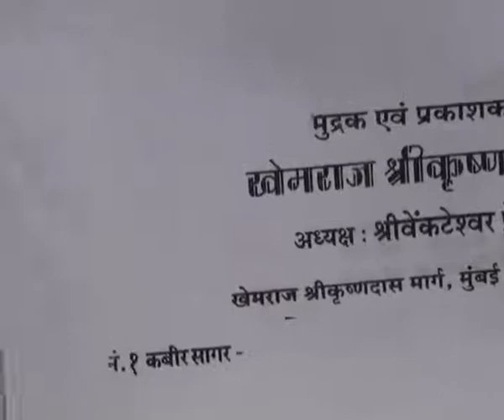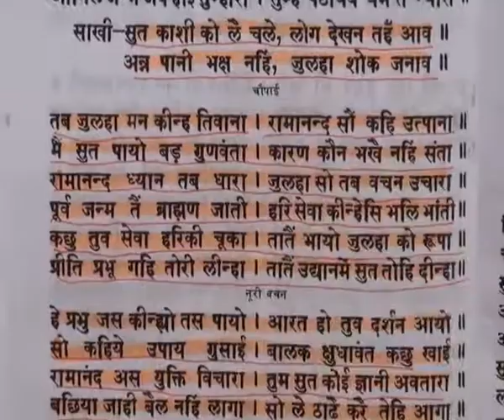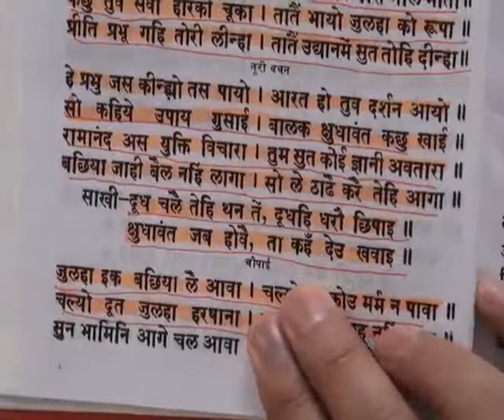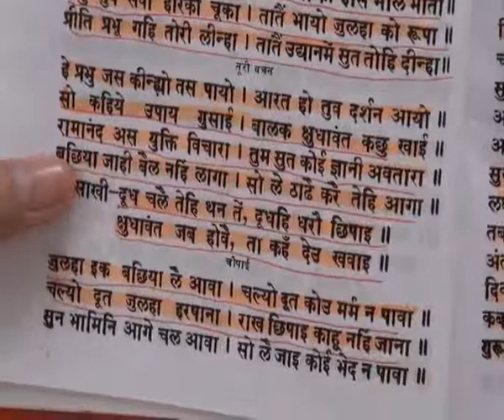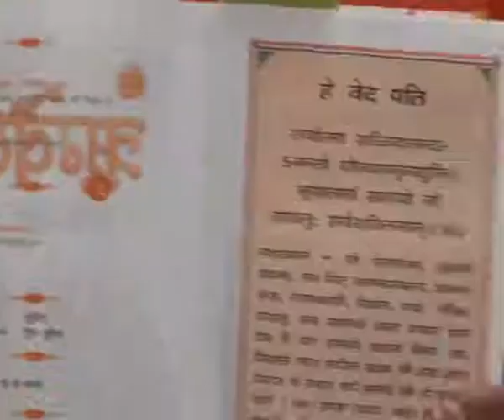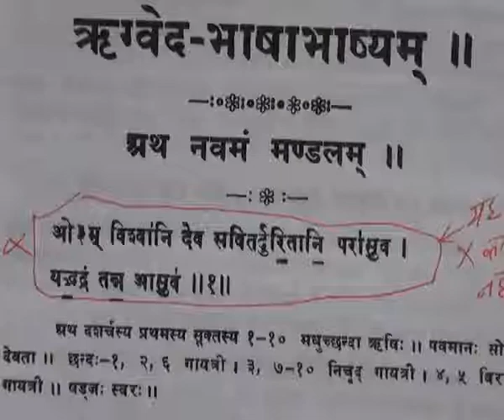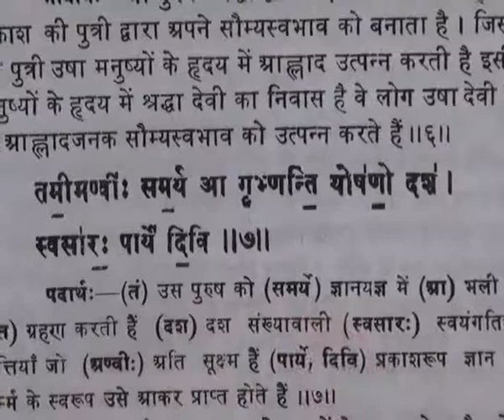Barwala Satsang(29-31 July 2011) Part30 of 39